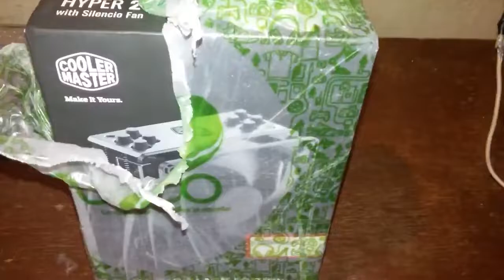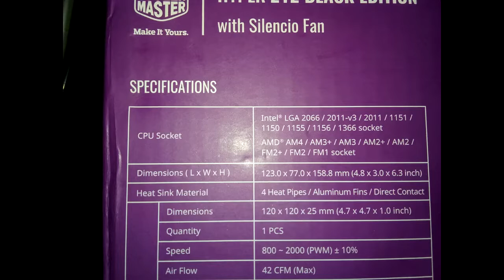💪UMBOXING 💯// COOLER MASTER HYPER 212 BLACK EDITION // 2022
Red social:
Motherboar:Gigabyte z390 GAMING X
CPU: i7 9700 @3.0GHZ 8NUCLEO/8HILOS
RAM: 16gb DDR4 @ 3200mhz COSAIR VENGEANCE PRO RGB
GPU: XFX RX 570 4GB GDDR5
Almacenamiento:
SSD: 120GB KINGTON para el sistema operativo
HDD: 1TB WENTER DIGITAL